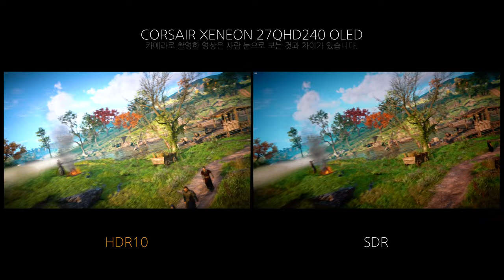Game HDR - CORSAIR XENEON 27QHD240 OLED